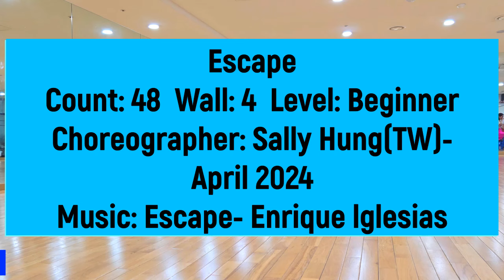Escape-Beginner(사)한국라인댄스협회-남양주지회(Cho:Sally Hung)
Count: 48  Wall: 4  Level: Beginner(No Tag, No Restarts)
Choreographer: Sally Hung(TW)-April 2024